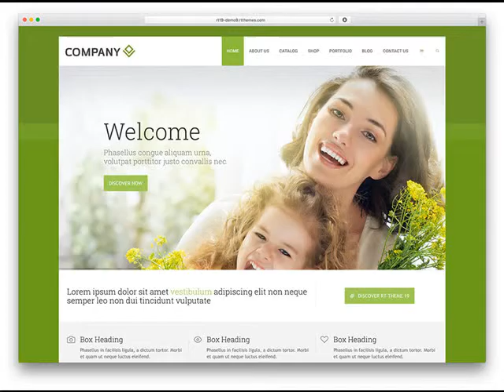Company That Builds Websites In Austin AR .mp4